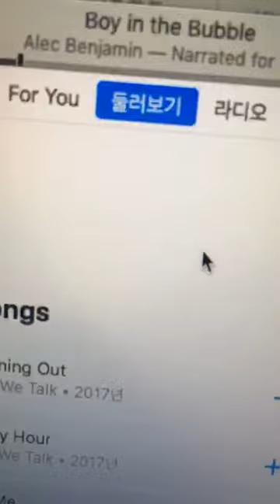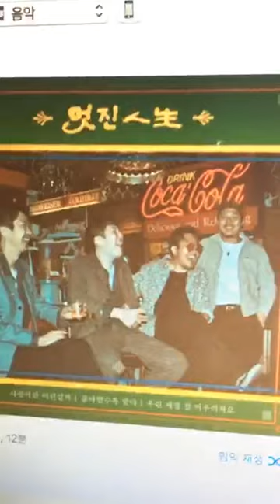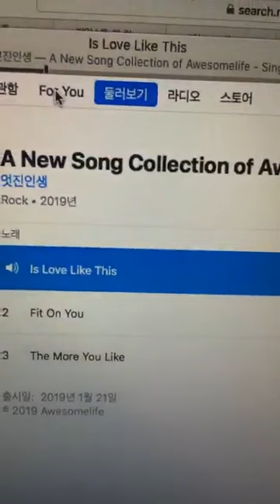samuel seo ° 서사무엘 instagram live 190316